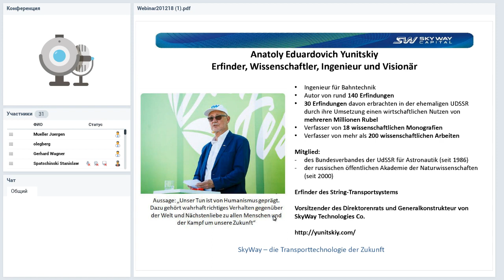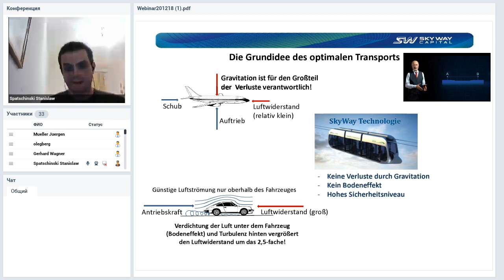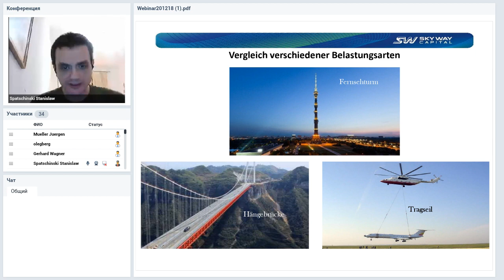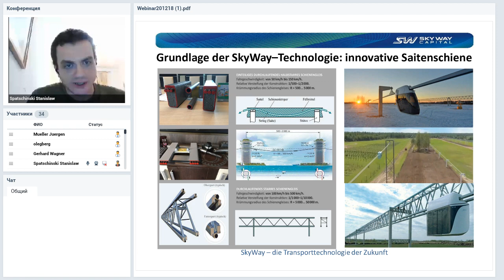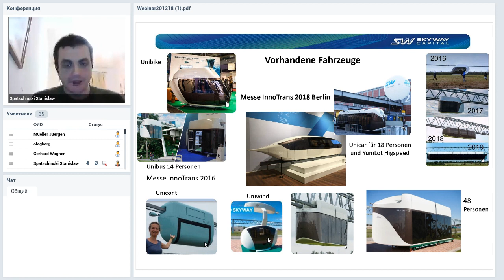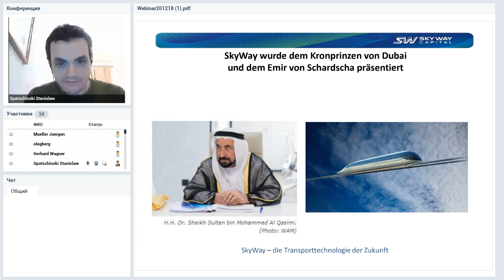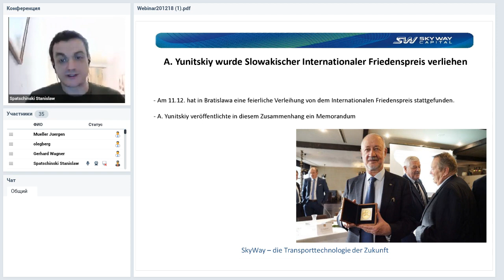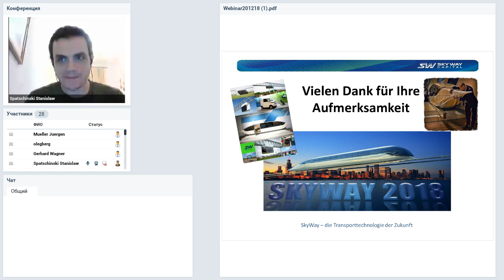Вебинар от 20.12.2018. Deutschland. SkyWay Workshop.